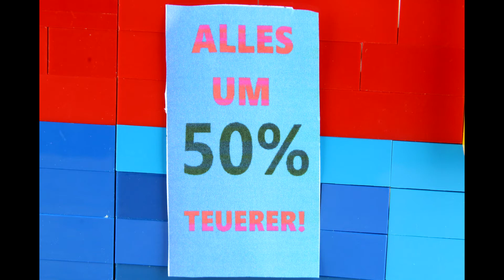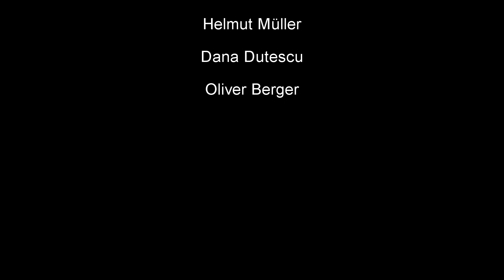Lego Shopping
Einkaufen ist ja etwas normales,  aber wenn Brick es tut, passieren ihm viele lustige Sachen die einem normalerweise nicht passieren...
Genießt das Video und lasst vielleicht einen Like und Abo da. ;)